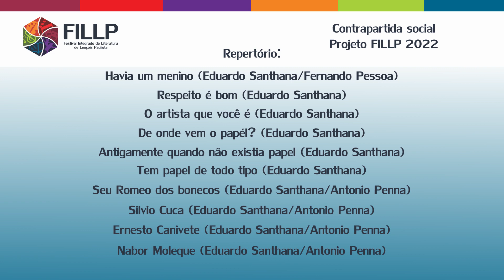FILLP 2022 - Contrapartida Social Fundamental I (1) - Com audiodescrição e Libras.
FILLP - Festival Integrado de Literatura de Lençóis Paulista 2022 - Contrapartida Social   Fundamental I (1) - Com audiodescrição e Libras.

Trabalho imortal e atemporal que será apresentado para divulgar para o público de todas as idades a literatura universal e a nossa música brasileira. A união da poesia com a música é fascinante, especialmente se considerarmos que ambas as modalidades artísticas estão ligadas por grandes laços de afinidade, entre si.

Preparado para Ensino Fundamental  I. Levará a cultura literária e musical desenvolvida através da Poesia de grandes mestres literários, combinados com a sensibilidade, a musicalidade e o bom gosto do músico Eduardo Santhana; o evento terá participação de Eduardo Santhana (Voz e Violão) e Claudia Santana (Literatura).